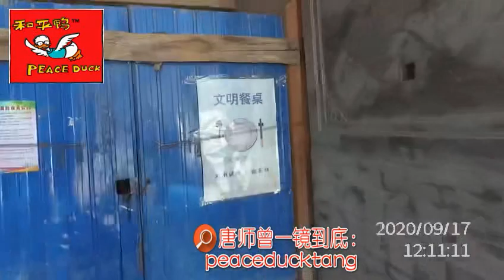20200917唐师曾：《忆江南，七笔勾》3之3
《七笔勾》相传为清光绪年间陕西靖边知县王沛棻（字斋堂，河南光州人）所作，内容描写陕北定、靖一带风俗民情，语多讥诮，然生动形象，在陕北流传甚广。

万里遨游，百日山河无尽头，山秃穷而陡，水恶虎狼吼。
四月柳絮抽，山川无锦绣，狂风骤起哪辨昏与昼，
因此上把万紫千红一笔勾。

窑洞茅屋，省上砖木措上土，夏日晒难透，阴雨更肯漏。
土块砌墙头，灯油壁上流，掩藏臭气马粪与牛溲。
因此上把雕梁画栋一笔勾。

客到必留，奶子熬茶敬一瓯，面饼葱汤醋，锅盔蒜盐韭。猪蹄与羊首，连毛吞入口，风卷残云吃罢方撒手，
因此上把山珍海味一笔勾。

没面皮裘，四季常穿不肯丢，纱葛不需求，褐衫耐久留。
裤腿宽而厚，破烂且将就，毡片遮体被褥全没有，
因此上把绫罗绸缎一笔勾。

堪叹儒流，一领蓝衫便罢休，才步入黉门，文章便丢手。
匾额挂门楼，荣华尽享够，嫖风浪荡懒向长安走，
因此上把金榜题名一笔勾。

可笑女流，鬓发蓬松尘满头，丑面腥膻口，面皮似铁锈。黑漆钢叉手，衣裤不遮丑，云雨巫山哪管秋波流，
因此上把粉黛佳人一笔勾。

塞外沙丘，鞑靼回番族类稠，形容如猪狗，性心似马牛。
语出不离毬，礼貌何谈周，圣人布道此地偏遗漏。
因此上把礼义廉耻一笔勾。

订阅分享点赞看广告，支持老鸭最新独家！独家深入，诸神附体，自摄自嗨，一镜到底！拍摄不涉密，叙事不煽情，35毫米不剪裁，一镜到底不剪辑！
打赏阅读： 包子稀饭，细水常流。或关注【唐师曾】【和平鸭语像】微信公众号。和尚感谢！